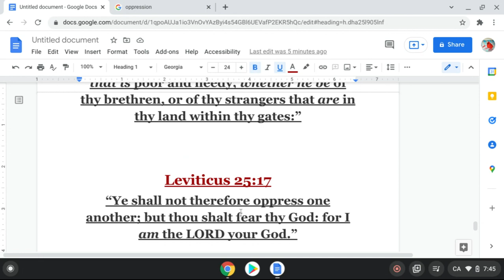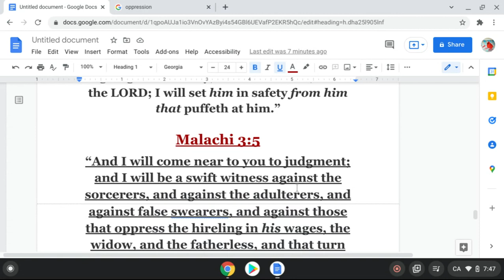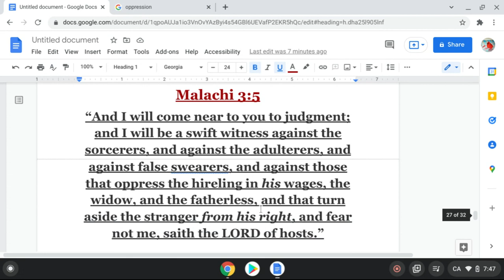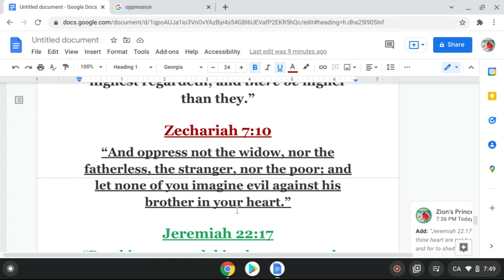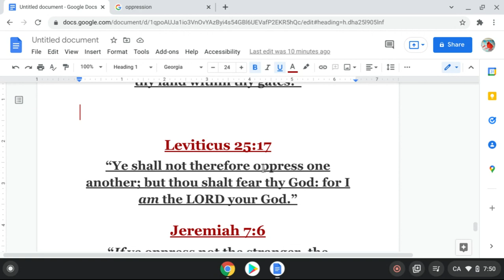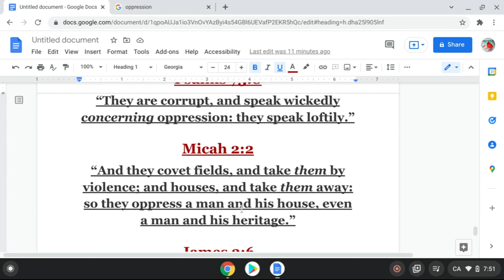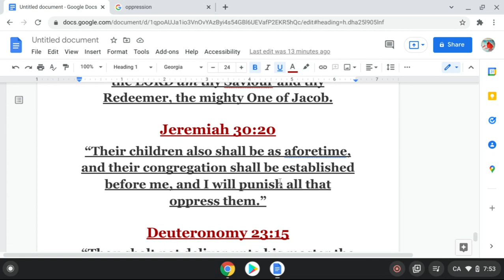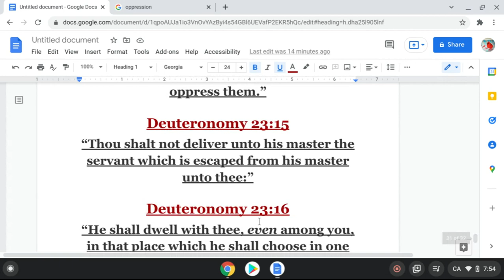Word From God :Oppression is being Judged And Pslams 12:5 is being executed by God !